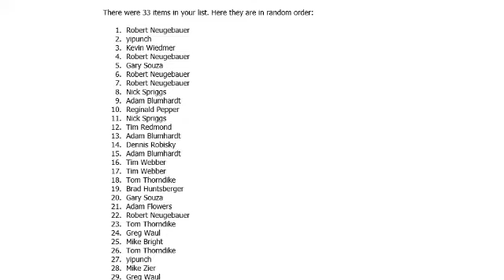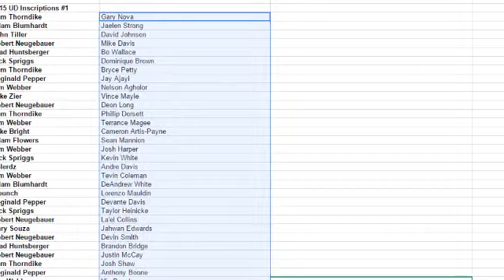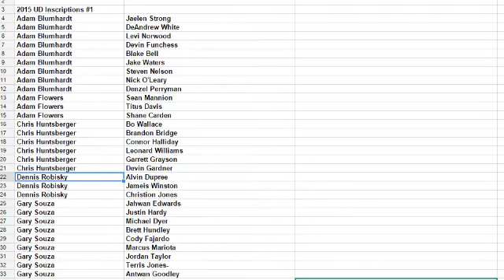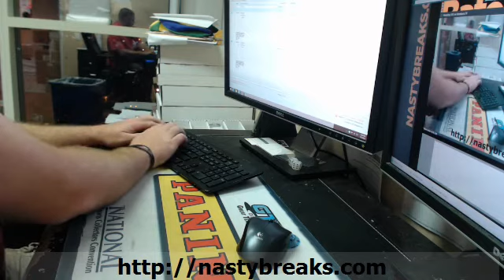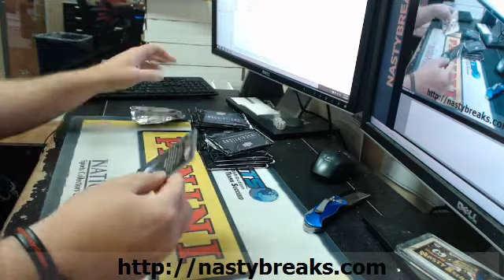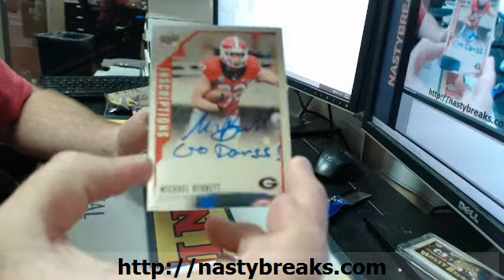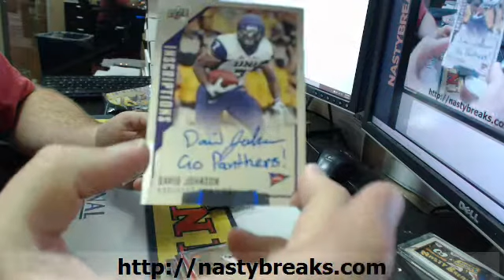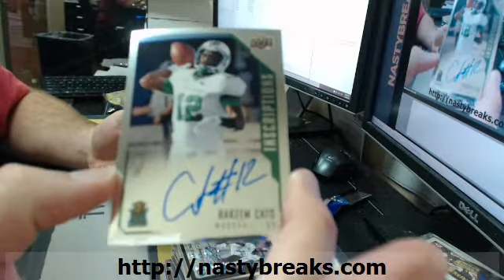2015 UPPER DECK INSCRIPTIONS FULL CASE RANDOM PLAYERS #1